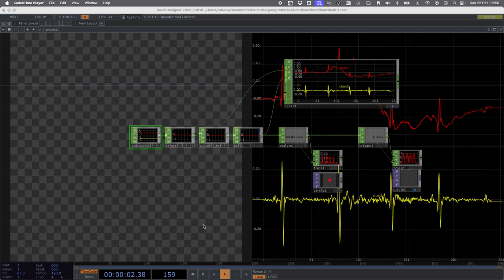Processing of ECG to visualize heartbeats in TouchDesigner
This is a short demonstration of processing heartbeats in TouchDesigner. The ECG comes from an 8-channel Unicorn EEG system and is sent to TouchDesigner with the unicorn2audio application over a Blackhole virtual interface.